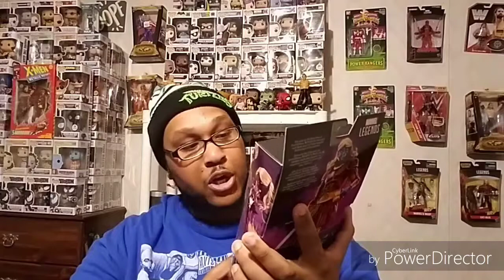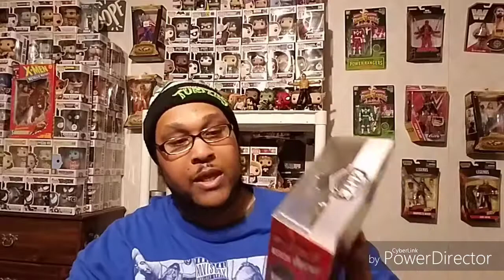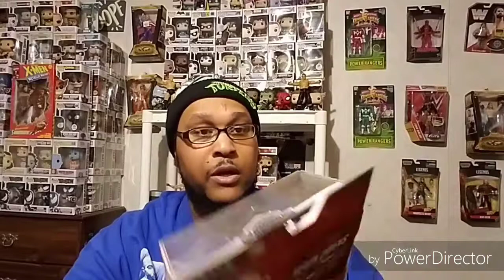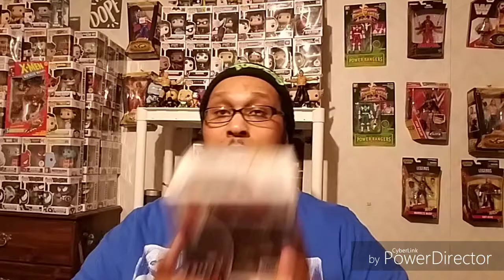Epic Mail Call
Welcome back to the channel...hope everyone is having a great day...in this video...I recieved a couple of boxes and I was pretty happy with what I got plus I'm one Marvel Legends figure close to building the Cull Obsidian figure...and another customized WWE pop by yours truly